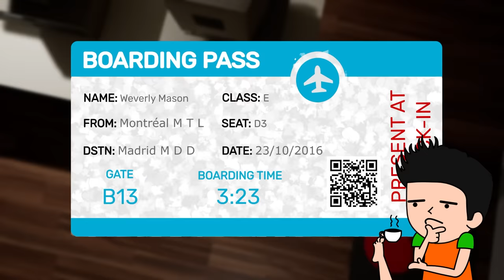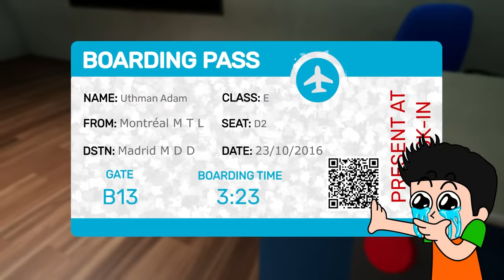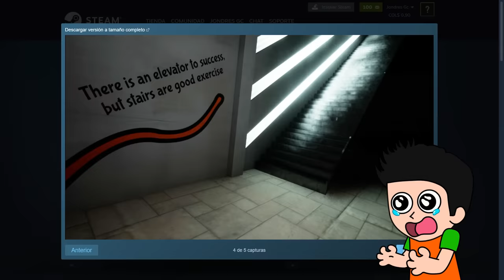ENTRO A LUGARES SECRETOS DE GARTEN OF BANBAN 😨| ENCUENTRO EL CUARTO SECRETO DE BANBAN 😱 | JONDRES GC